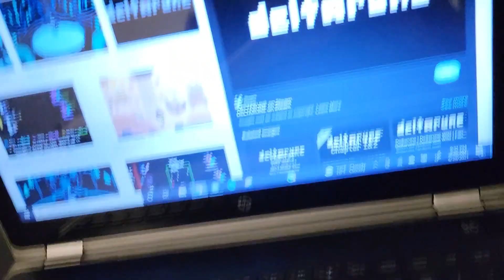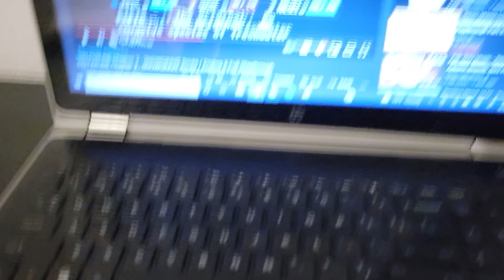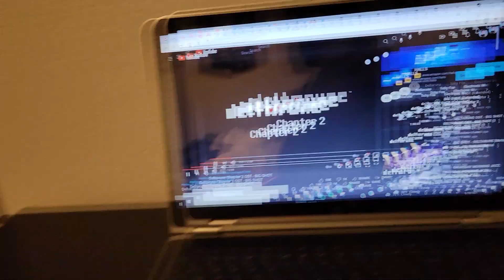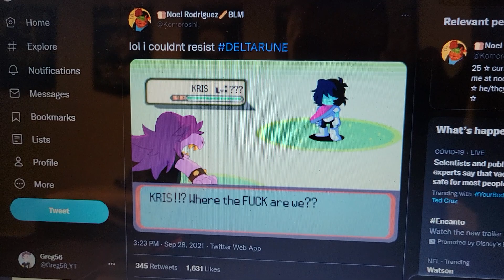THE DELTARUNE RANT THAT'LL END IT'S CAREER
It took them 3 years to release another Chapter what a L